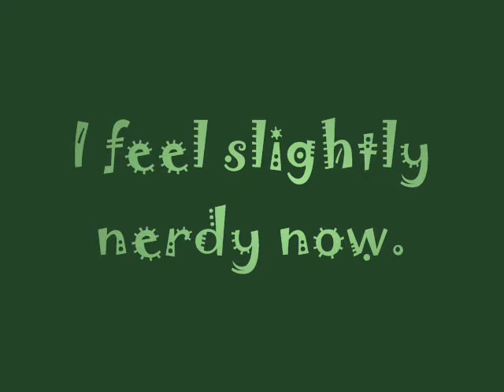Oh My Gosh :0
I was watching episodes of LWD to refamiliarize myself with them for upcoming videos, (Because I can't stand just throwing clips together), and I came across this in Puppy Dog Tails.

Needless to say a smile spread across my face knowing at one point I used to own one of these. And a pokemon game to go with it. (My favorite was always Dragonite.)